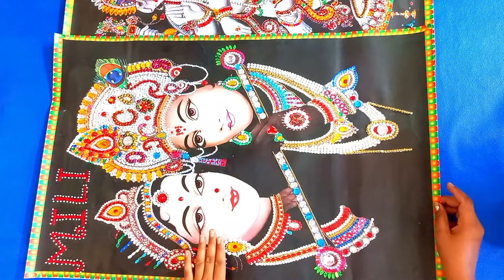नवरत्न पेंटिंग कैसे बनाये | How to make navratna painting | mili tutorials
नवरत्न पेंटिंग क्या होती है कैसे बनायीं जाती है | नवरत्न पेंटिंग कैसे बनाये | navratan painting